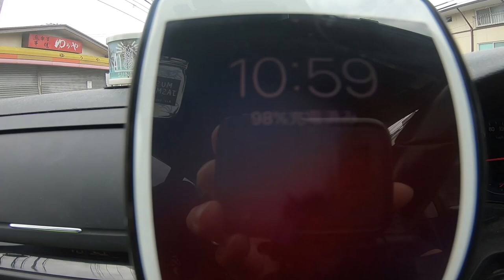【スケボー】今年の Go Skateboarding Day2020【パーク】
6月21日は、「スケートボードの日」と言うことで @naohiroabe と @kentarousk8 で埼玉県にある見沼に軽く滑りに行ってきました。
この後、川口のパークに行ったのですが・・・雨に降られましたw
その模様はINSTAGRAMで！

【WEBサイト】
▶︎壁田竜一オフィシャルサイト